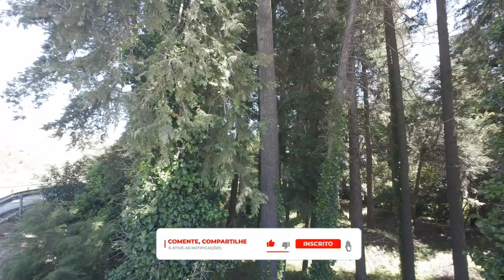COMO CONSEGUIR ATINGIR SUAS METAS?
Já reparou como pessoas de sucesso tem comportamentos em comum, como parece que eles seguem um padrão? E se eu te falar que podemos seguir alguns desses comportamentos para obter mais sucesso na nossa vida e nossos objetivos?